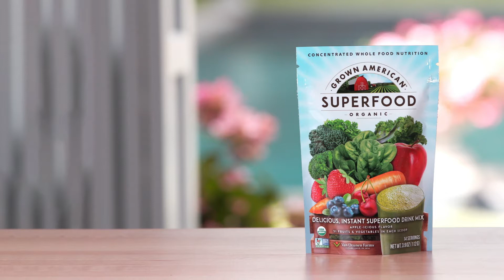HOW TO: Grown American Superfood Simple Green Smoothie